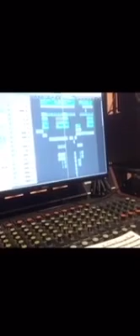Fall Out Boy Patrick Stump singing Church in the studio FULL VIDEO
Nerd Stuff